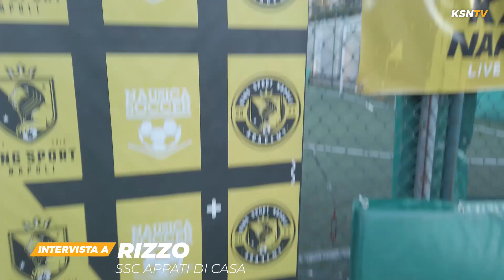LEGA VITTORINI: ALEMAP FC-SSC APPATI DI CASA